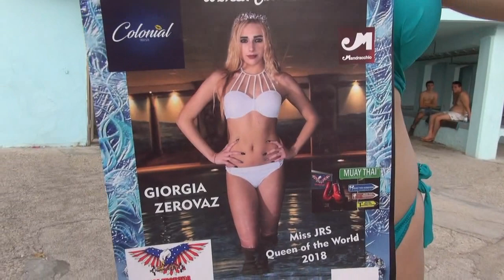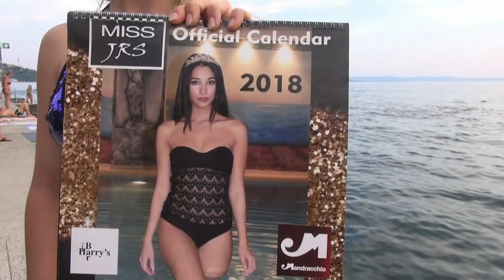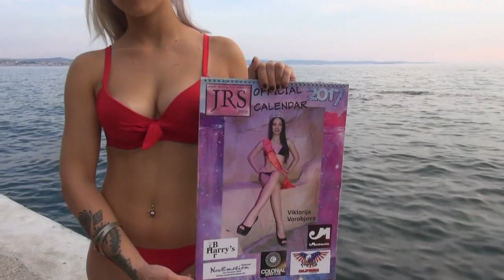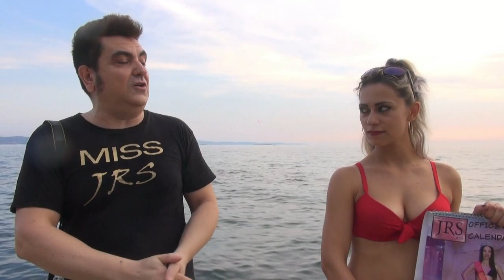JRS Miss Testimonial 2019 I pillola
Ricomincia la nuova serie di JRS Miss Testimonial 2019 dai bagni Topolini di  Barcola, con la prima pillola by Joe Rivetti che presenta le prime tre Miss Testimonial internazionali dell'official calendario JRS 2020, cominciamo con: dal Friuli Giulia Amato; da Moraro la biondissima Stella Faggioli e per finire da Trieste Ste Fi di origine Serba... Riprese e montaggio by Arthur Spielberg.